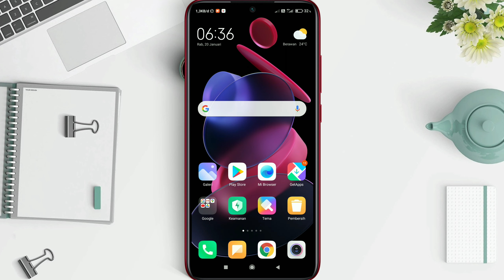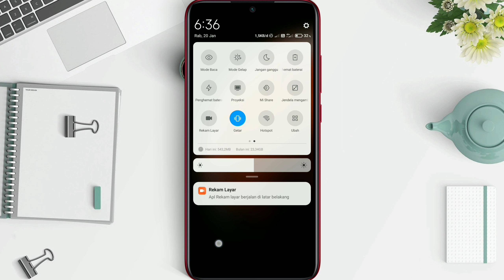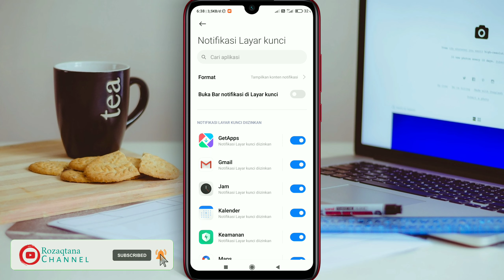Cara Sembunyikan Status Bar Hp Xiaomi MIUI 12 Saat Layar Terkunci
Tutorial menyembunyikan status bar xiaomi saat ponsel terkunci mungkin sudah lama ya teman-teman, tapi di sini admin akan membagikan tutorial ini bagi yang belum tau dan sedang membutuhkannya.

Menghilangkan status bar saat layar terkunci tentu sangat penting, mengingat ada akses ke hotspot dan paket data di status bar yang bisa diakses orang lain bila status bar tidak kita sembunyikan saat layar ponsel terkunci.

Di video ini admin bagikan cara menyembunyikan status bar di Hp Xiaomi atau Redmi MIUI 12 saat ponsel terkunci.

Simak videonya dan ikuti langkah-langkah nya agar teman-teman beehasil menonaktifkan status bar di MIUI 12 saat layar Hp terkunci.

Demikian, semoga tutorial ini bermanfaat!